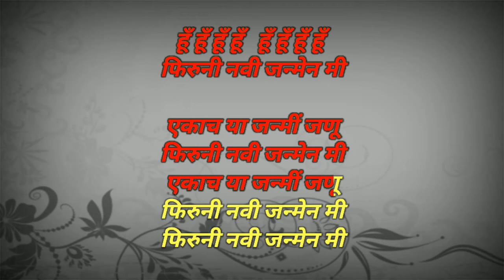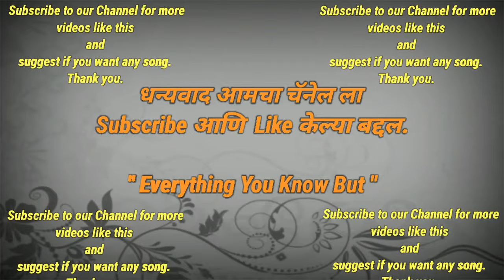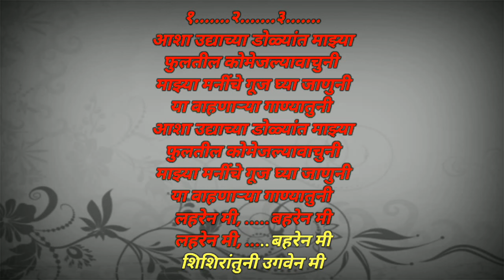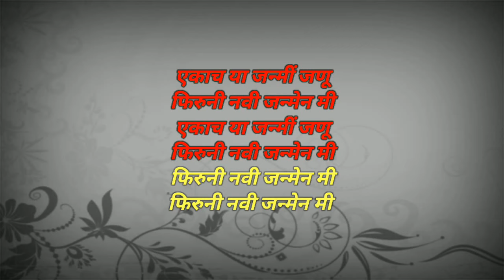Ekach Hya Janmi Janu Karaoke Song with lyrics | एकच या जन्मी जणू कराओके